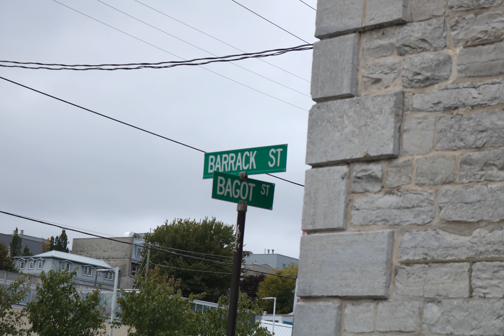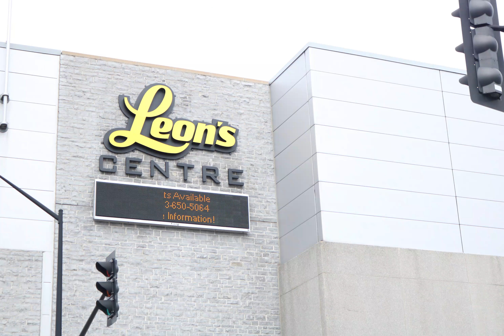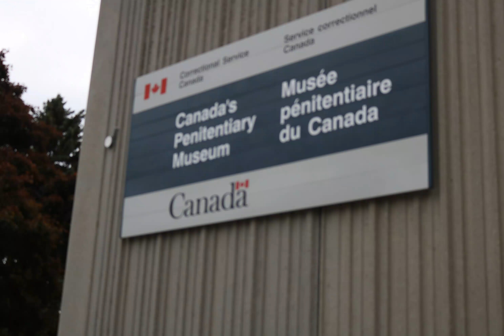Intro Slideshow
Intro slideshow my pictures